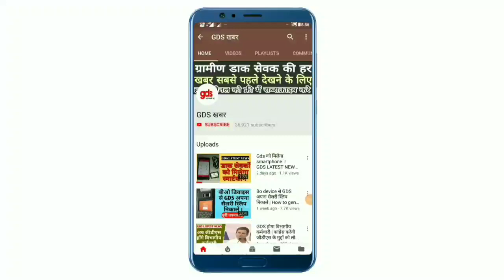GDS || 5th August || सभी ग्रामीण डाक सेवकों के लिए आज की बड़ी खबर | GDS LATEST NEWS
GDS खबर
Gds news
Gds khabar